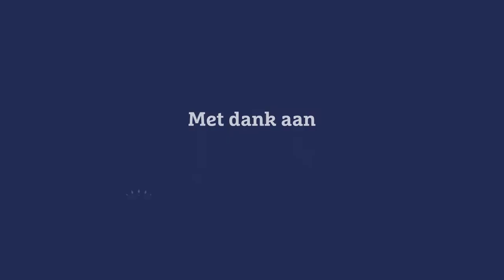Dominee Van Gogh | Oude Sint Nikolaaskerk | Lodewijk van Wingerden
De historie van deze kerk is nauw verbonden met de familie Van Gogh. Haal het monument bij je in huis op